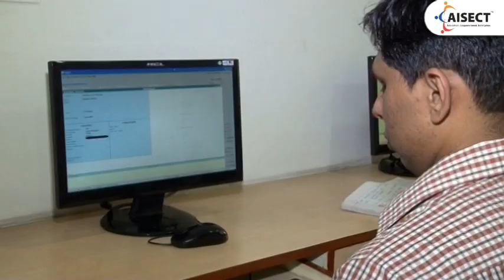Prashant Raghuwanshi - NSDC Success Story